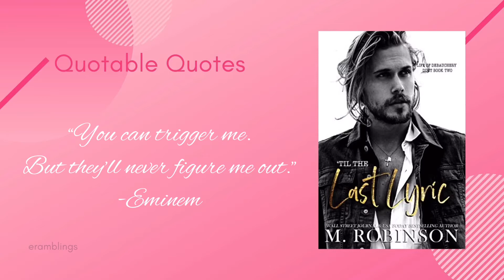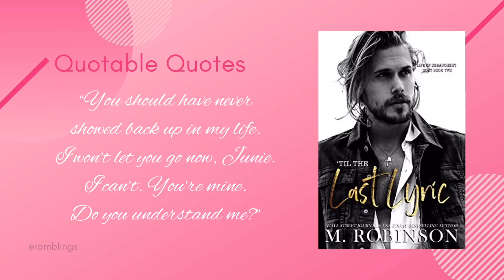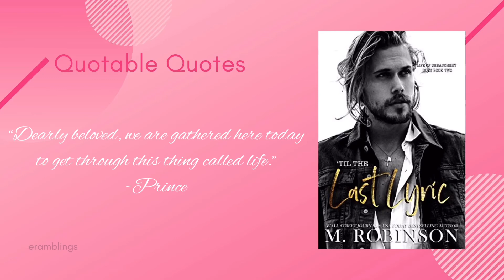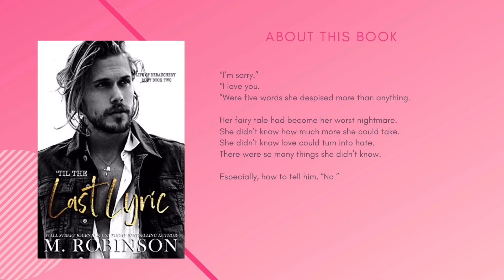Quotable Quotes from the Novel ‘Till The Last Lyric by M. Robinson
QUOTES

“If you stand for nothing you’ll fall for anything.” -Bob Dylan

“You can destroy your now by worrying about tomorrow.” -Janis Joplin

“The sun is gone, but I have light.” -Kurt Cobain

“I found out there weren’t too many limitations, if I did it my way.” -Johnny Cash

“You can trigger me. But they’ll never figure me out.” -Eminem

“You should have never showed back up in my life. I won’t let you go now, Junie. I can’t. You’re mine. Do you understand me?”

“Does that mean you’re mine?” “The longer we’re together, Junie, the more I realize I’ve always been yours.”

“Time is still the best critic, and patience the best teacher.” -Frédéric Chopin

“When I think too much, I drink. When I drink too much, I think. When I need an escape, I drink and think my life away.” -David Bowie

“Despite everything. No one can dictate who you are to other people.” -Prince

“Wish I didn’t know now what I didn’t know then.” -Bob Seger

“Don’t be reckless with other people’s hearts.” -Jimi Hendrix

“Stand up for what you believe in, even if it means standing alone.” -Andy Biersack

“If you’re not doing what you love, you are wasting your time.” -Billy Joel

“Dearly beloved, we are gathered here today to get through this thing called life.” -Prince

“When I was five years old, my mother always told me that happiness was the key to life. When I went to school, they asked me what I wanted to be when I grew up. I wrote down ‘happy’. They told me I didn’t understand the assignment, and I told them they didn’t understand life.” -John Lennon

“The greatest thing you’ll ever learn is just to love and be loved in return.” -David Bowie

“All I wanted was for my kid to have the very best role model, hero, Father … I knew wit’ everythin’ inside of me that man was you.”

“I wrote what I knew best—my love for music and my very own rock star.” -Johnny Cash McGraw.

“Ending this chapter of our lives… To begin another. Happily ever after.”

There was a little girl who believed in fairy tales and happily ever afters.
Hoping.
Praying.
Waiting…

For her prince to come.

Together they’d conquer the world.
Slaying dragons, demons, and villains.
Until her Prince Charming let his demons prevail.

She cried and begged and prayed.
She hated him.
She loved him.
She couldn’t save him.

“I’m sorry.”
“I love you.”
Were five words she despised more than anything.

Her fairy tale had become her worst nightmare.
She didn’t know how much more she could take.
She didn’t know love could turn into hate.
There were so many things she didn’t know.

Especially, how to tell him, “No.”